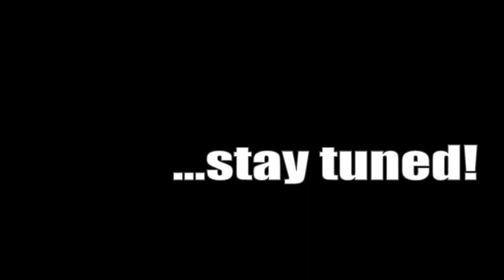Eine F3K-Baureihe mit Jan Henning - Teil 17 - Intro Ruderanlenkung Rumpf, 1k-Sub-Spezialankündigung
In dieser Baureihe stellt Jan-Henning sein gesammeltes Wissen und Weisheiten rund um den F3K-Selbstbau zur Verfuegung.

Im siebzehnten Teil der Baureihe gibt es ein kurzes Auftaktstatement für den Inhalt 2017: Wie mache ich eine Ruderanlenkung in einem F3K-Rumpf.

Bitte stimmt ab, was ihr dazu fuer ein Video sehen wollt!

Das Ziel der Baureihe in mehreren Teilen ist die Herstellung einer Ruderanlenkung mittels Schmuckdraht und Feder in einem F3K-Rumpf . Die Serie wird laufend erweitert und ergänzt die umfassende Baudokumentation im RC-Network.

Viel Spass beim Schauen wuenschen Jan-Henning und Norbert!

Mein Video-/Audio-Setup